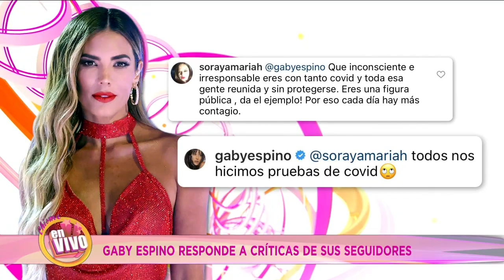GABY ESPINO festeja cumpleaños a pesar de PANDEMIA y responde a las críticas | Chisme en Vivo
En el ojo del huracán está Gaby cuando le tocó justificar la fiestita que le organizó a su familia con muchísimos invitados.